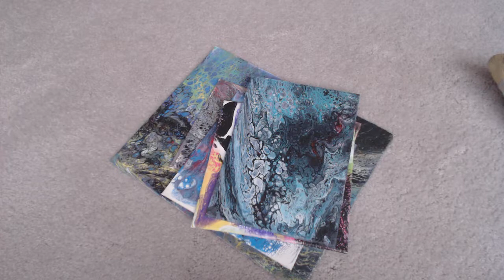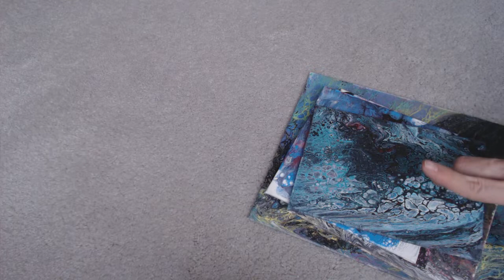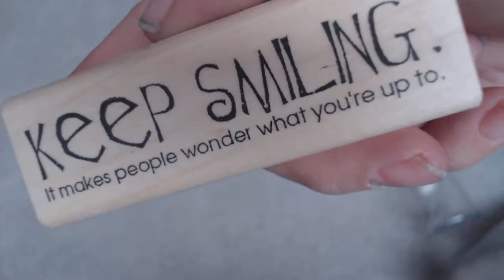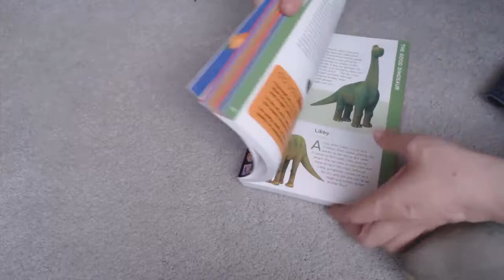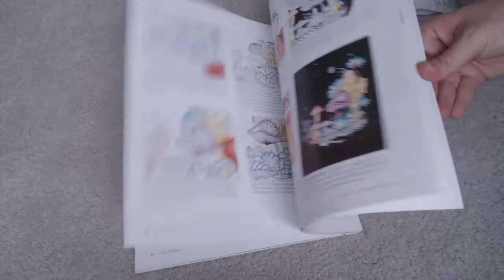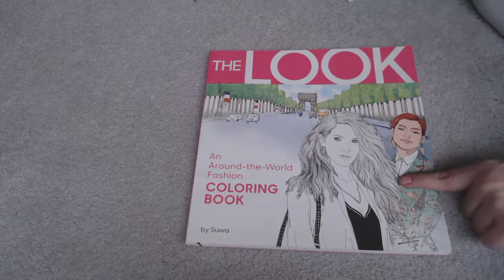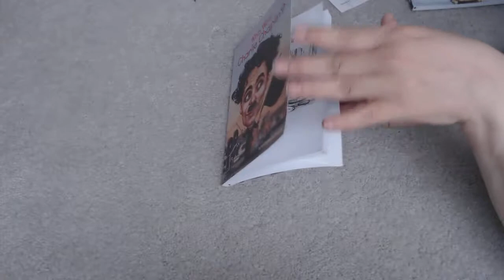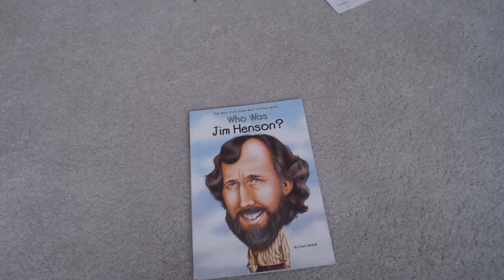Book Outlet haul and acrylic pours share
showing my acrylic pours from class and my book outlet haul